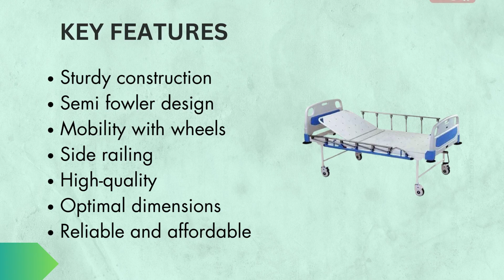Enhance Comfort and Safety with the Wellsure Healthcare WSH-1208 Semi Fowler Bed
Introducing the Wellsure Healthcare WSH-1208 Mild Steel Pre-Treated Epoxy Powder Coated Semi Fowler Bed with Side Railing & Wheels. This dependable and budget-friendly medical bed is designed to provide comfort and support. Crafted from high-quality mild steel and protected with pre-treated epoxy powder coating, it offers long-lasting durability. The semi Fowler design allows for easy upper body and leg position adjustments, enhancing patient comfort. Side railings add safety, and wheels provide effortless mobility for caregivers. Discover the ideal balance of reliability and affordability in healthcare equipment with the Wellsure Healthcare WSH-1208. It's a valuable addition to healthcare facilities and home care, promoting patient well-being. WellsureHealthcare SemiFowlerBed MedicalBed PatientCare HealthcareEquipment MobilityAid EpoxyCoatedBed SideRailingBed.